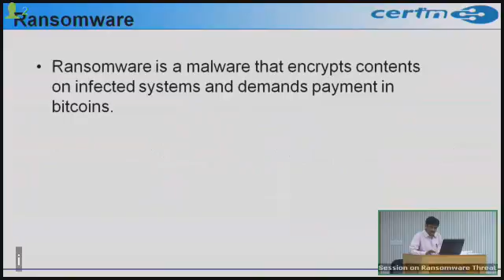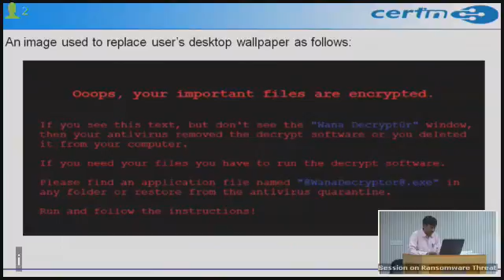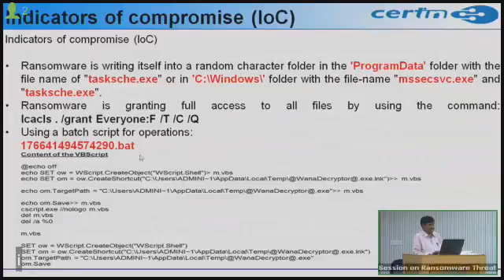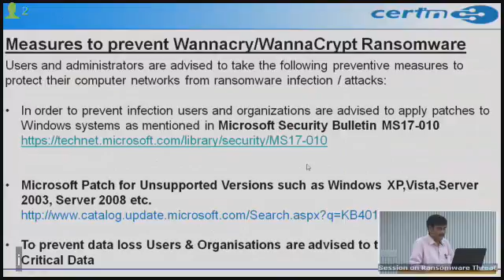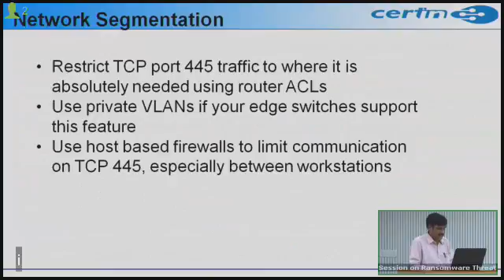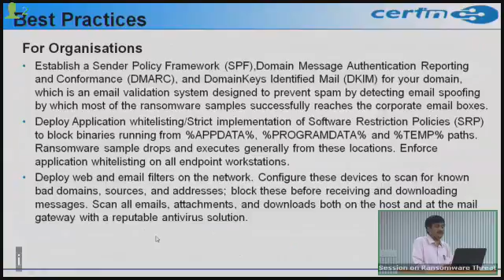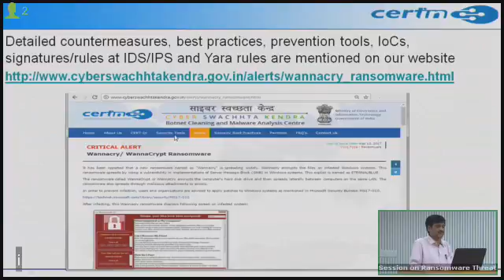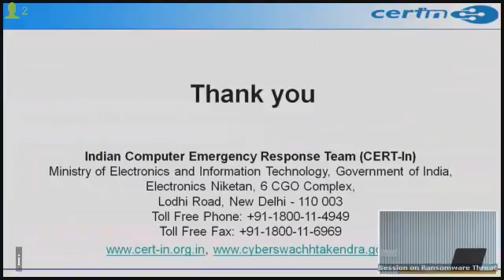Stay Safe from Ransomware Cyber Threats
Stay safe from Ransomware Cyber threats. Watch expert Scientists of Ministry of Electronics & IT sharing important safety tips.